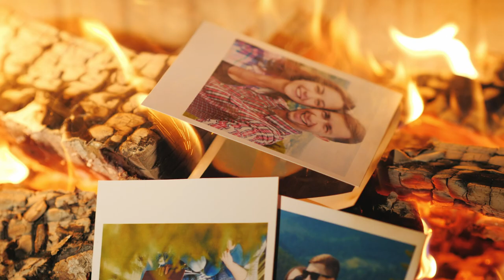Sağlıklı ilişki için 10 soru❓❤️‍🩹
Aloha! 🌸

Gözlemlediğim, araştırdığım ve deneyimlediğim şeylerden yola çıkarak ''sağlıklı ilişki'' için kendimize sorup faydasını görebileceğimiz  10 soruyu/konuyu bu videoda ele aldım!🫀

Genellikle ilişki konularına pek değinmiyorum, bu video o açıdan nadir olan videolardan biri olduğu için de yorumlarınızı özellikle bekliyorum!

Sizin sağlıklı bir ilişki için kendinize sorduğunuz 10 soru ya da “olmazsa olmaz” dediğiniz konular var mı?

Yorumlarda buluşalım! :)

Sevgi, çoşku, neşe ve sağlıkla kalın! 🌈